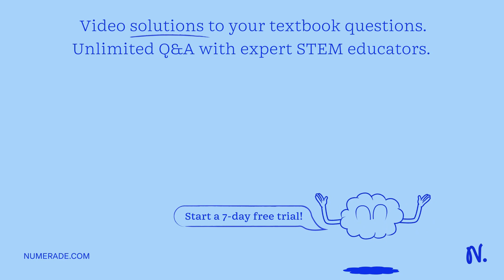A hypothermic (feverish) male, with a body mass of 104 kg, has a mean body temperature of 107?F. He…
A hypothermic (feverish) male, with a body mass of 104 kg, has a mean body temperature of 107?F. He is to be cooled to 98.6?F by placing him in a water bath, which is initially at 77?F. Calculate what is the minimum volume of water required to achieve this result. The specific heat capacity of a human body is 3.5 kJ/(kg·K). The specific heat capacity for water is 4186 J/(kg·K). You must first find an appropriate formula, before substituting the applicable numbers.